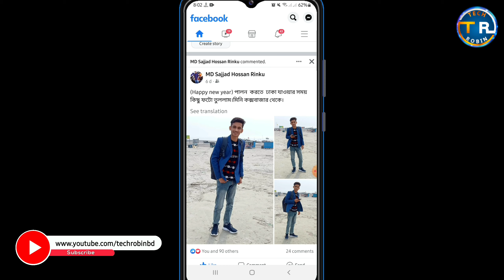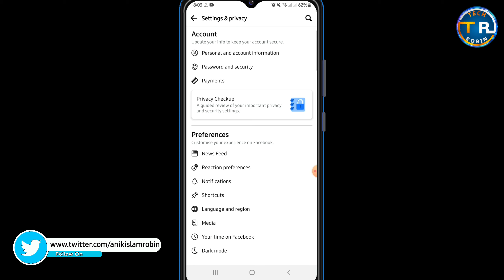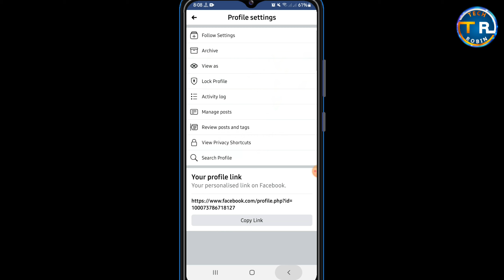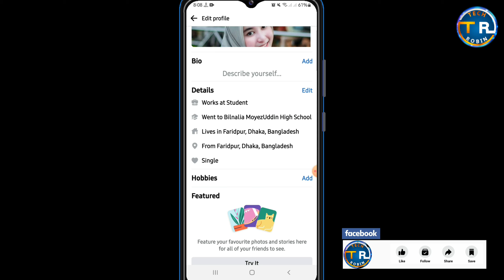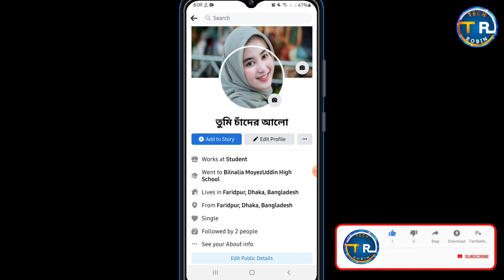how to show followers on facebook profile|ফেসবুক প্রোফাইলে ফলোয়ার শো করছে না কেন|কিভাবে শো করব?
how to show followers on facebook profile|ফেসবুক প্রোফাইলে ফলোয়ার শো করছে না কেন|কিভাবে শো করব? how to show followers on facebook 2024

how to show followers on facebook profile 2024
How to  follower on Facebook ID in 2024
TechRobin
facebook flower setting

facebook profile followers show

Fb follower

Facebook followers

Activate followers on Facebook

Followers option Active

facebook flower setting

followers on facebook 2024

followers on facebook bangla

followers on facebook app

see followers on facebook.

1.How to activate followers option in Facebook Facebook.

2.How to activate followers option on Facebook Facebook.

3.How to add followers button on Facebook 2021.

4.How to Activate Followers Option in Your Facebook ID and remove request button 2024

5.How to show followers on facebook 2024

☹👉 ❤ profile

facebook a follower kivabe on kore

fb te follower on kore kivabe

follower option on facebook

how to on followers on facebook

how to followers on facebook

ফেসবুকে ফলােয়ার অন করার নিয়ম

ফলােয়ার চালু করার নিয়ম

how to facebook follow open

kivabe facebook followers on kor

ফেসবুক ফলােয়ার চালু করার নিয়ম

facebook flower setting

ফেইসবুকে follow দিয়ে রাখবেন

how to open follower option in Facebook

fb flower setting

how to fb followers on Facebook

facebook followers

কিভাবে ফেসবুকে ফলােয়ার অন করে

facebook followers on kore kivabe

how to on follower option in face.

ফলোয়ার চালু হচ্ছে না সমস্যা সমাধান
কিভাবে ফেসবুক একাউন্টে ফলোয়ার অপশন চালু